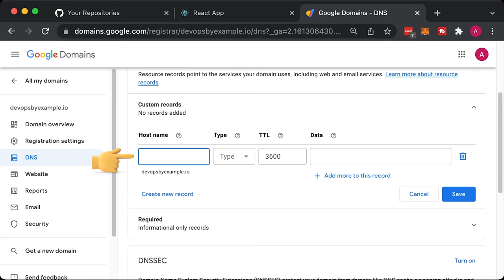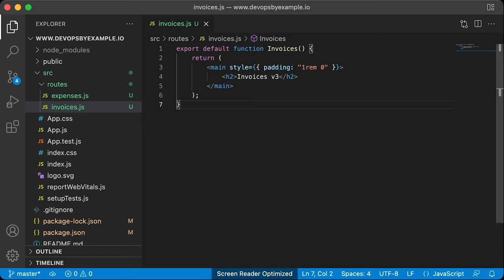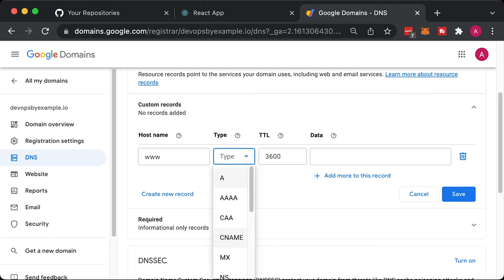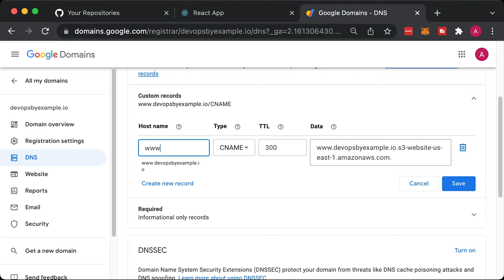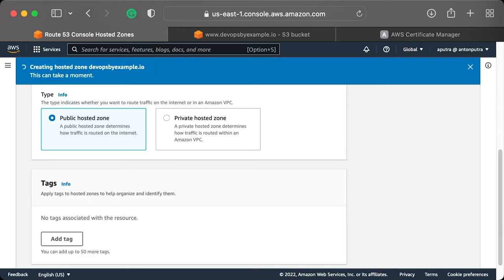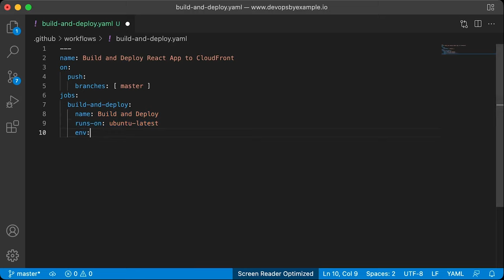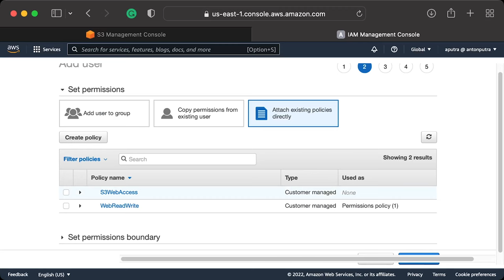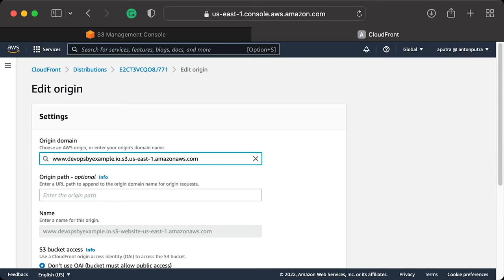How to Deploy React App (any static website) to S3 and CloudFront? (CI/CD Pipeline | GitHub Actions)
⏱️TIMESTAMPS⏱️
0:00 Intro
1:07 Create React App
2:39 Deploy React App to AWS S3 Bucket
4:48 Setup Custom Domain for S3 Static Website
5:44 Deploy React App to CloudFront
9:19 Transfer Domain to Route53
11:35 Setup CI/CD Pipeline for React App using GitHub Actions
15:54 Restrict Direct Access for S3 Objects (Optionally)